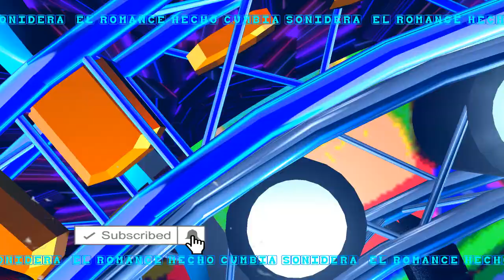HAYAYAY - cumbia ROMANTICA sonidera EXITO 2021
Canción - huayayay

Artista - Mister Chupon

cumbias 2020
sonideros 2020
cumbias poblanas
cumbias romanticas